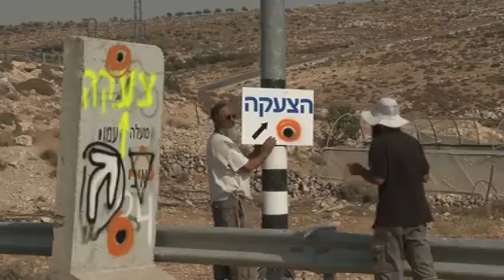הצעקה ל.ע אורן בנרון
סרטון הצעקה לעילוי נשמת אורן בנרון